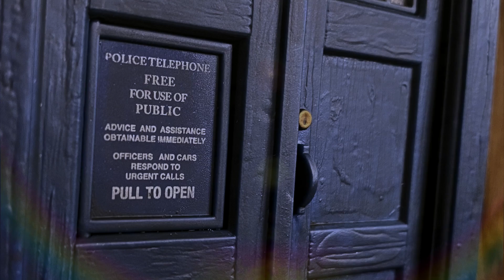Doctor Who Figure Adventures - Discovery of the Shamhna (Thirteenth Doctor)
The Thirteenth Doctor is back with Graham, Ryan and Yaz for a spooky Halloween minisode. The Doctor receives a distress signal from the planet 'Shamhna,' where a lone house is standing but little does she know that something from her past has been waiting for her...

Happy Halloween from Mondas Productions.

Once again a massive thank you to Becca for reprising her role as the Thirteenth Doctor, to Jack for voicing Graham and to Ellen for voicing Yaz.

Shamhna - Halloween in Irish :-)

If you attempt any customs that I showcase in my reviews or feature in my animations, I take no responsibility for any damages / failings / injuries caused in the process of creating yours. And if you’re under the age of 16, I highly recommend parental guidance so that the risk of injury can be prevented